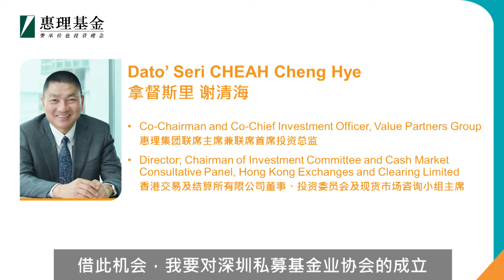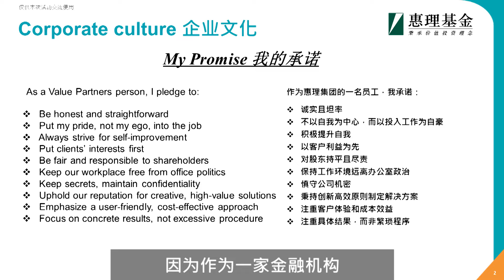惠理謝清海演講 - 深圳私募基金業協會成立大會暨前海財富論壇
惠理集團聯席主席兼聯席首席投資總監拿督斯里謝清海在深圳私募基金業協會成立大會 暨 前海財富論壇上發表主題為《香港資產管理機構與中國財富管理市場的聯動》的演講。